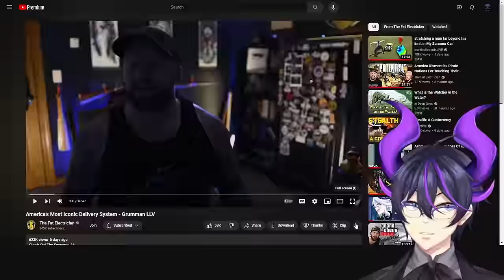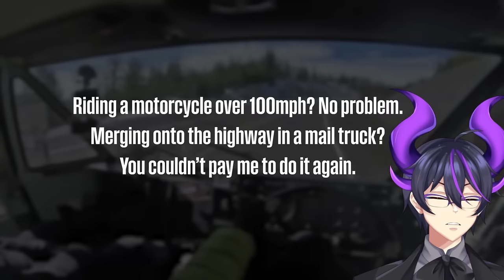"America's Most Iconic Delivery System - Grumman LLV" | Kip Reacts to The Fat Electrician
Fellow Legends, welcome! Today we dive into quite the wild Fat Electrician video. That's right, the vehicle produced by one of the most prestigious defense contractors is up for review today, and don't forget to thank your local mailman. I absolutely recommend that you go ahead and check out The Fat Electrician and the original video as well to show some support for the source material!

Original Video: America's Most Iconic Delivery System - Grumman LLV